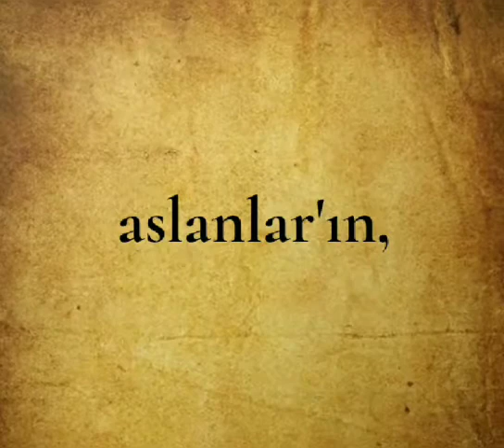Dört aslan bir Kirpi Masalı